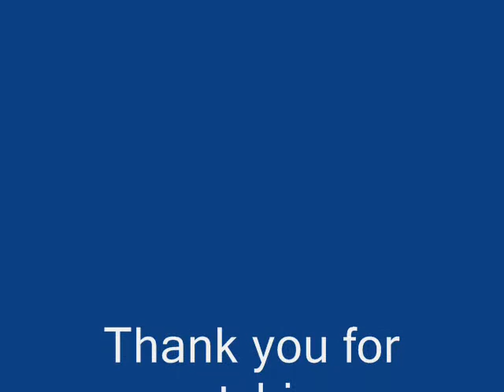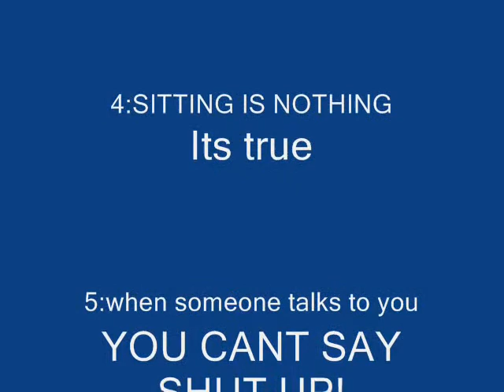Jerry the boring stickfigure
I did this in a matter of 10minutes so its bad...and im bored at times